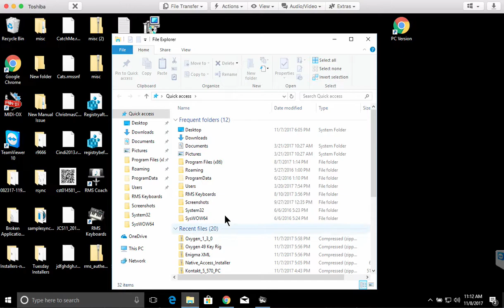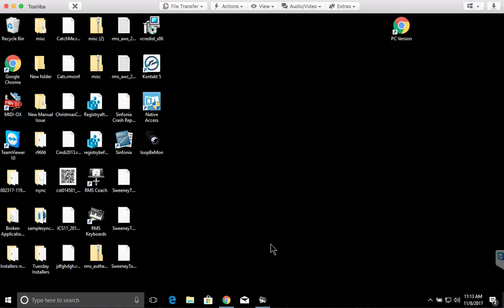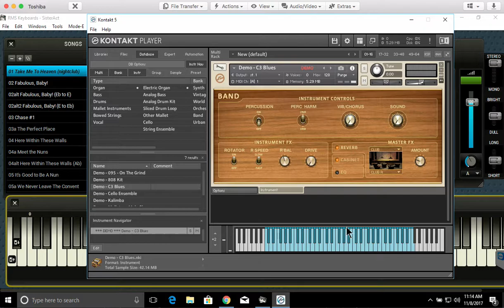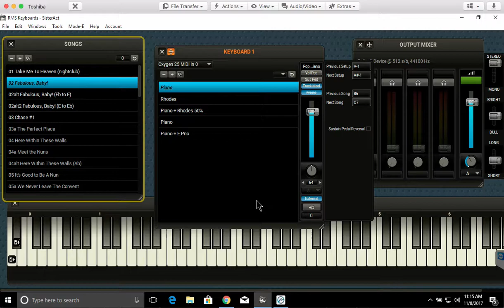RMS Keyboards - External Instruments (Windows)